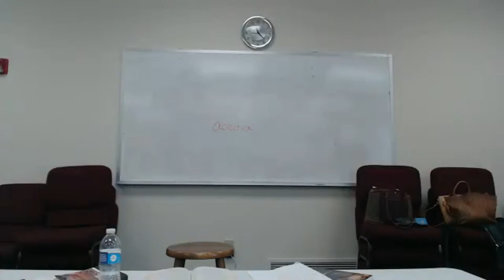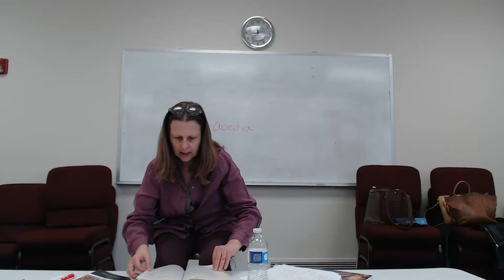High School 02-21-24